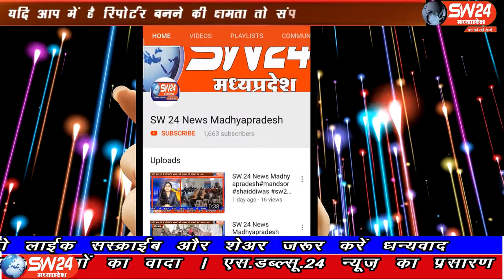SW 24 News Madhyapradesh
लॉकडाउन के चलते घर पर रहने से लोगों की हेल्थ बढ़ गई पर अब साढ़े चार महीने बाद उनके लिए राहत की खबर है। बड़वानी जिले में शासन ने जिम फिर से खोलने की अनुमति दी है। बड़वानी से अतुल कुमावत की रिपोर्ट